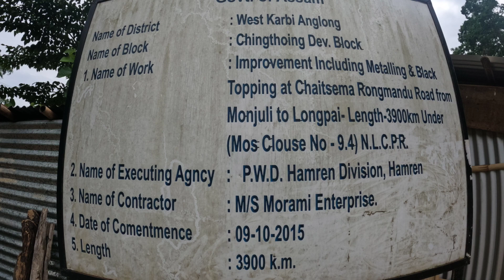Tover keheno pho bat lo || Hamren- Rumphum Kacheleng Atovar || Longki's Adventures..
Kardom Don Marli Atum

Laso a Vlog along ke neli nanglitum aphan Hamren pen Rumohum kedam a Vlog si nang paklang ikji.
Lang ikhur tha.
Neli long nang cherap dun ke Korte Nihang Timung, Bong Ojit Phangcho lapen Korte Jutang Timung

Ili ke Karbi Aso Karbak Aso,
Lasi Cherap Iklo Nang
Chetoh Iklo Nang
Karbi Hejan Karbak Hejan
Neli Youtube Channel
Aphan  Ardi Nangpi Dun Iktha
Hirjume Nangpajir Dun Iktha
Need your Love. Support.Blessing